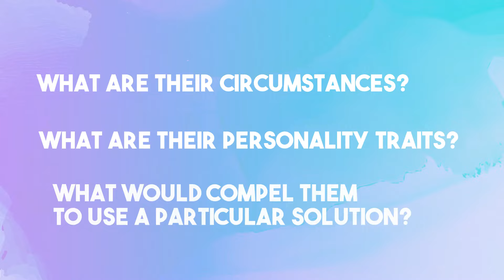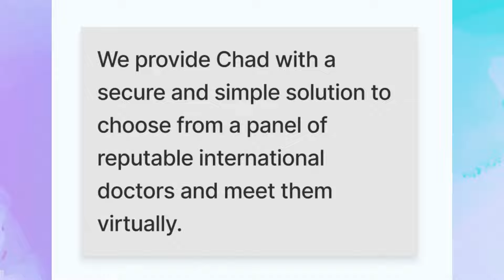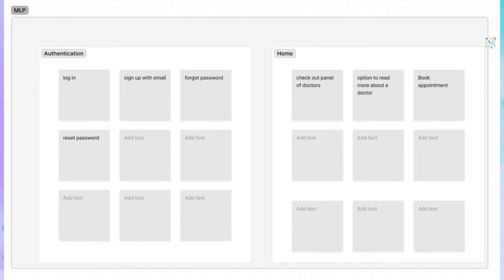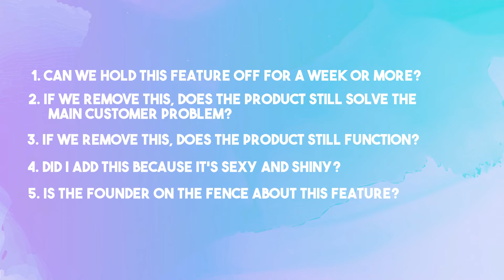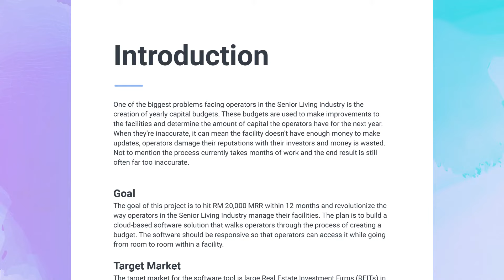Building an App without a Product Roadmap is a TOTAL DISASTER!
NEVER ever build a SaaS, a mobile app, or whatever software product without a Product Roadmap.

If you do that, you're setting your project up for failure.

Why?

Because you and whoever you're hiring to build the app lack the Big C.

💥 The Big C is what gets shit done.
💥 The Big C is what helps both you and your developers understand the plan to go from an idea to a launched product.
💥 The Big C is what you need to build a successful app.

The next time a developer tells you they can build your app without first running a product roadmapping workshop with you, RUN!

Stop feeling your idea, start visualizing your app clearly with a Product Roadmap.

00:00 - Why many great ideas fail
00:30 - The Big C
01:56 - What is a Product Roadmap?
02:42 - What happens without a Product Roadmap?
03:12 - PRW @ Upstack Studio
03:54 - Agenda
04:39 - Target Audience
05:13 - Problem Statement
05:32 - Value Proposition
05:59 - Type of App
06:30 - Brain Dump
07:04 - Prioritize